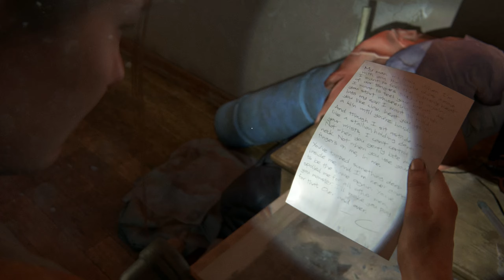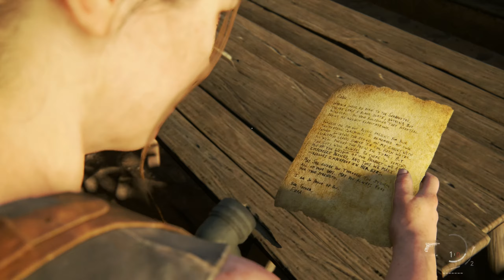THE LAST OF US PART 2 REMASTERED - ABBY & OWEN - Part 8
LAST OF US PART 2 REMASTERED ON PS5 gameplay.